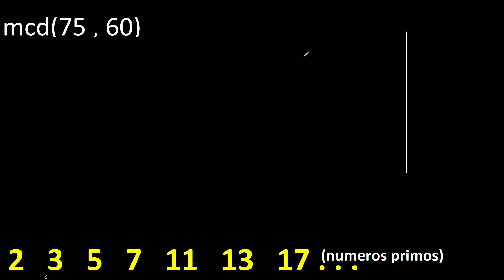mcd 75 y 60 , maximo comun divisor , mcd(75 , 60) como se halla , ejemplos